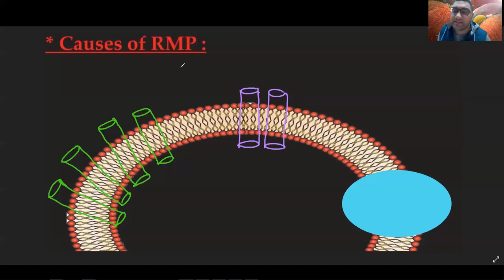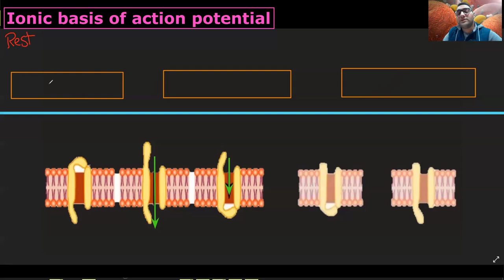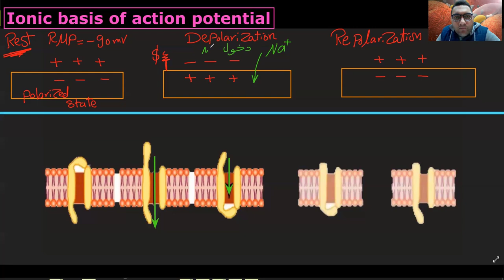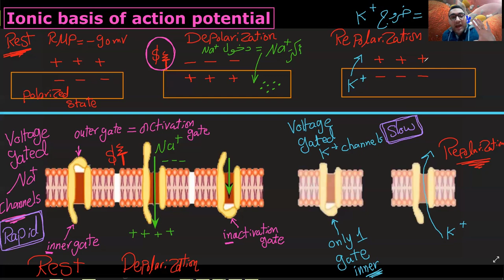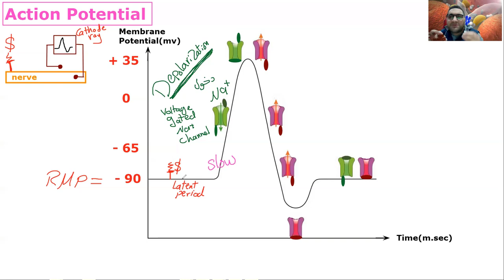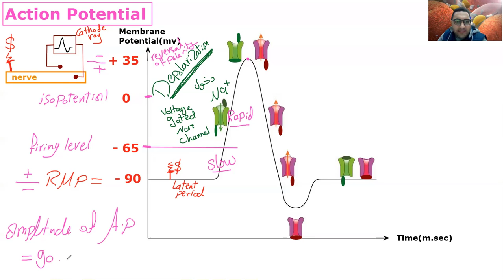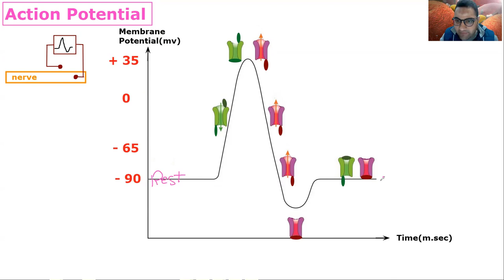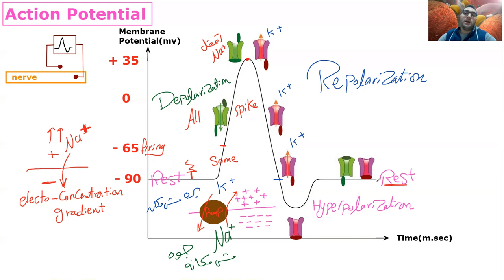Action potential by Dr. Elsherif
Ionic basis & Waves of action potential